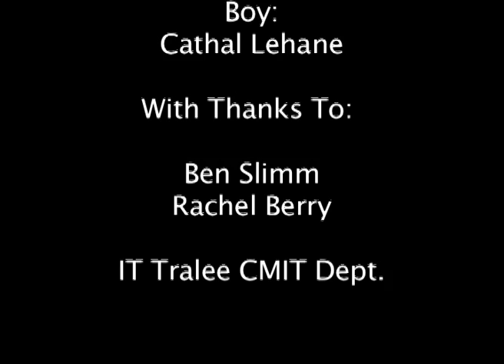The Player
The Player - Mounthawk TYTP Programme IT Tralee - The Unknown Script